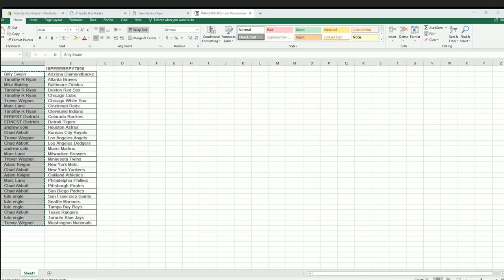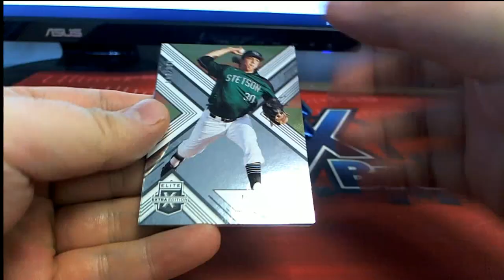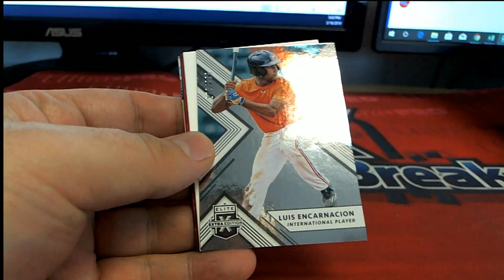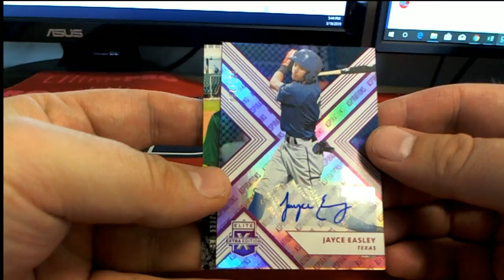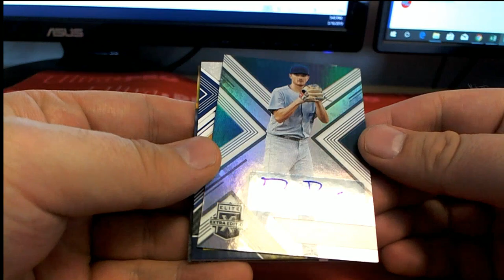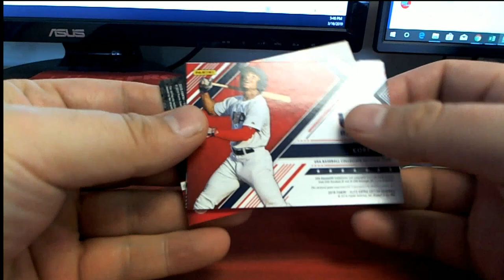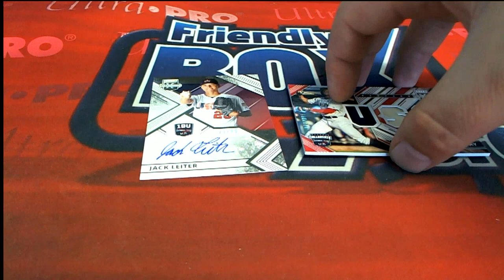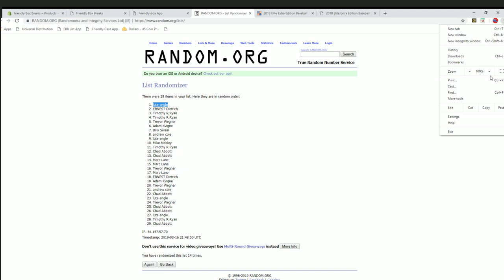2018 Panini Elite Extra Edition Baseball Hobby Box ID 18PEEEBBPYT698